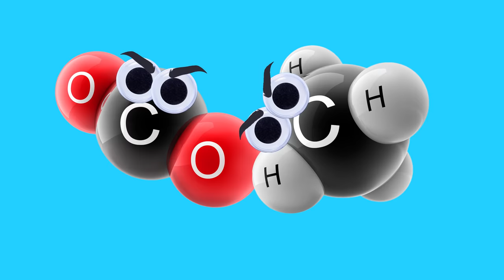When Glaciers Were Cool with Camp GoldieBlox | Full Episode 6: Kids Videos about Climate Science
In this episode of CampGoldieBlox the campers go on an adventure to figure out what is causing the soccer field to flood. Joining them are climate scientist Dr. Kimberley Rain Miner and solar astrophysicist Dr. Kelly Korreck. Along the way we learn about the sun and her temper tantrums, glaciers, what's causing climate change and how we can help!

GoldieBlox low waste climate change 2021 afterschool curriculum ngss